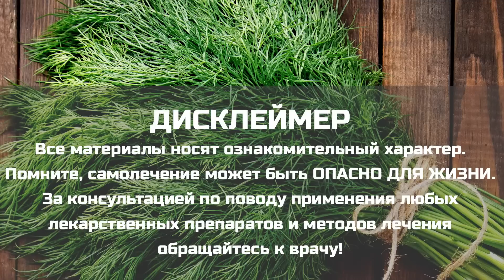Китайский врач: Выпей ОДИН СТАКАН утром и организм как Новый. Результат сразу после первого приема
Укроп - это однолетнее растение, высота которого достигает до 1,5 м. Его родиной является Центральная Азия. Растение начали культивировать более семи тысяч лет назад. При этом уже в древние времена укроп и его семена активно использовали не только в кулинарии, но и в оздоровлении. Сейчас семена укропа душистого применяются в оздоровлении, косметологии, ароматерапии. Одно из важных преимуществ этих плодов заключается в их доступности.